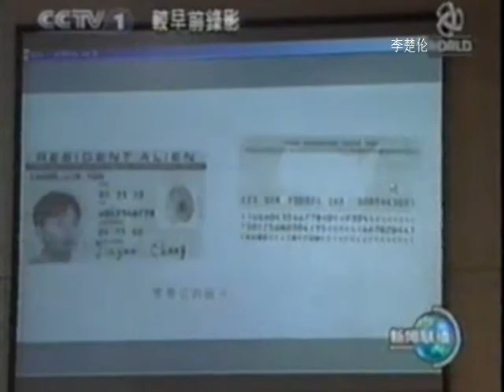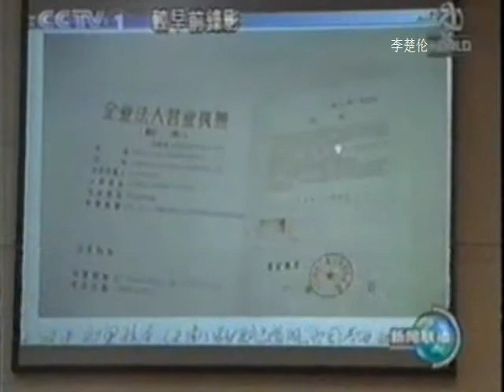中国改革科学发展山海情 CCP China CCTV CGTN Scary Crushing the world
doc cn news 2002 156wggwe mpeg2video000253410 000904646